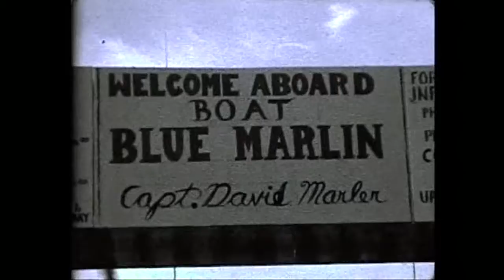Reel 13 19 Fishing w HWC Dr Doug Ehleben Destin Florida lots and lots of fish caught